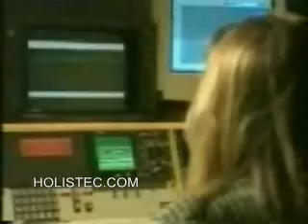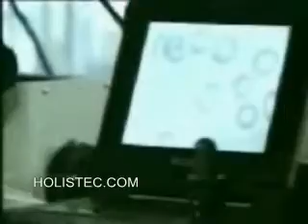Does the Q-Link Pendant really work? Free EMF Electromagnetic Field Detector.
BBC segment examines the effectiveness of the Q-Link Pendant and shows how to get a free electromagnetic field EMF detector.